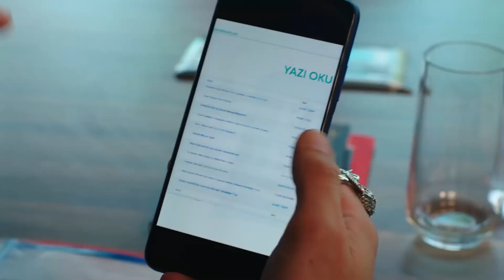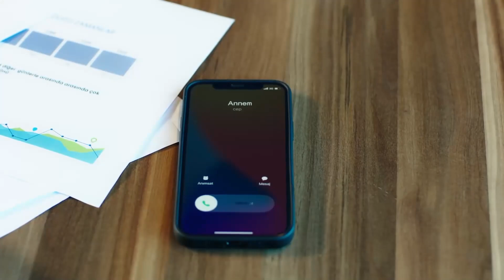Açtı Ağzını Yumdu Gözünü - Baht Oyunu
Baht Oyunu 2. Bölüm - Ada, Bora hakkında kendi kendine konuşurken birden arkasında Bora belirir. 'Uyuz Bora’dan
Bora Beyciğim’e U Dönüşü'

Yapım: ARC Film
Yapımcı: Fatih Enes Ömeroğlu
Yönetmen: Serdar Gözelekli
Senaryo: Erkan Birgören, Tuna Kıygı, Fatih Enes Ömeroğlu